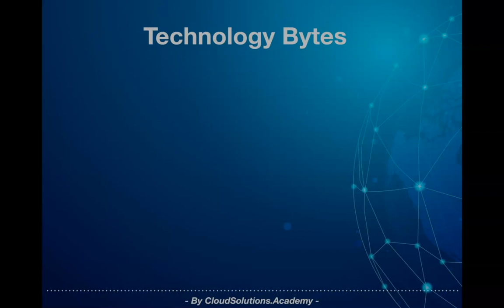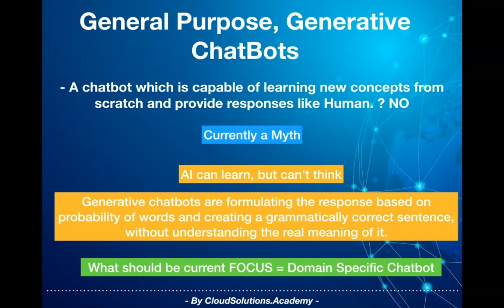AI Chatbots- Episode 8- Part 3: General Purpose, Generative Chatbot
Out of the box, a chatbot doesn’t understand any domain. We need to train the chatbot to understand the domain. Also, based on the complexity of the domain, you would incrementally train and add subdomains. For instance, a chatbot helping you book a cab is an example of fixed domain, while a chatbot helping assisting doctors for cancer treatment would be trained on various types of cancer incrementally. As mentioned in the shopping advisor example, understanding the meaning of the same word in different context is difficult for the current generation of NLP implementation to resolve and you need to rely on custom techniques to handle such conditions.

Now, let’s look at thirds myth around AI chatbots

ai chatbots